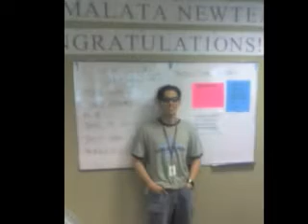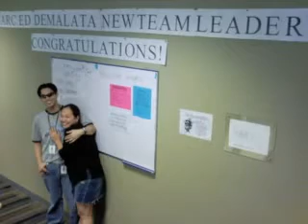My 2006 Picture Collections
These are some of my picture collections for the year 2006. This was also the 2nd year that I began to shift my mind to exercising to benefit myself both physically and emotionally, alongside my continuous service to Jah. The year 2006 was also the time that I started to work on achieving good abs, and took pictures of its progress. That is one of the exercise goals that I have now, to get back the abs I once had after loosing it in 2008 due to so many factors that caused me a lot of stress.   Movie Made on Feb. 22, 2009 Mandaluyong City, Philippines .